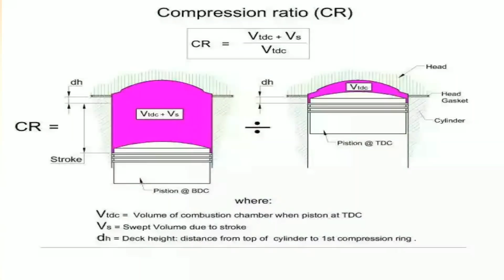Is premium petrol good for our vehicle ?| what is premium petrols | malayalam video